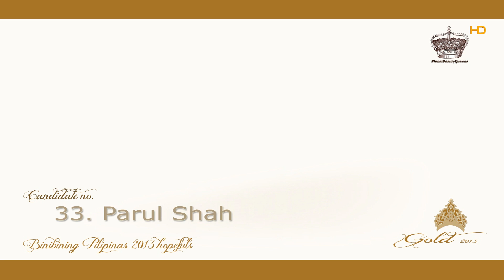Binibining Pilipinas Gold 33. Parul Shah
Road to Bb Pilipinas 2013

50 th Binibining Pilipinas Gold Anniversary